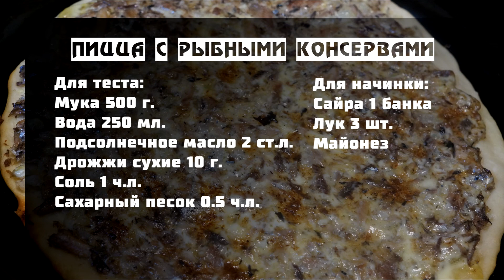Быстрый рецепт пиццы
Очень вкусный и быстрый рецепт пиццы, которую вы легко можете приготовить у себя дома.